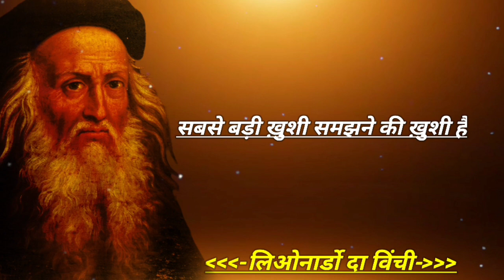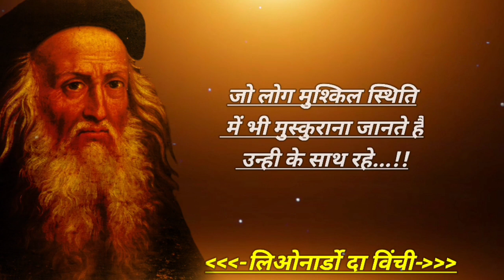आज का विचार "लिओनार्दो दा विंची" का अनमोल विचार Inspirational Quotes Of Leonardo Da Vinci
आज का विचार "लिओनार्दो दा विंची" का अनमोल विचार  Inspirational Quotes Of Leonardo Da Vinci Sanjeev Motivation 98

Hi,
 My Name Is Sanjeev Kumar My Channel Name "Sanjeev Motivation 98" मै इस Channel में Inspirational Quotes Video upload करता हूं। पर day तीन video upload करता हूं

Quotes :-
:- Sanjeev Kumar